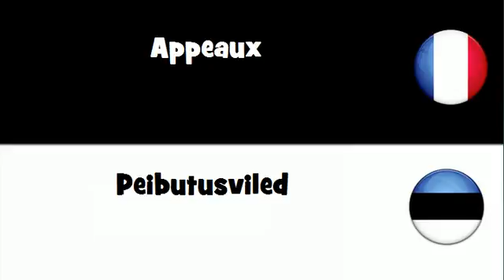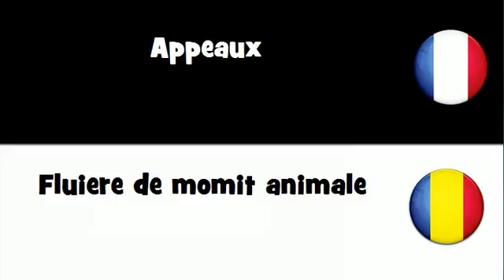VOCABULAIRE EN 20 LANGUES = Appeaux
frenchwithvincent VOCABULAIRE EN 20 LANGUES = Appeaux